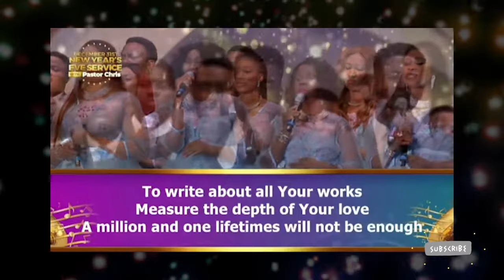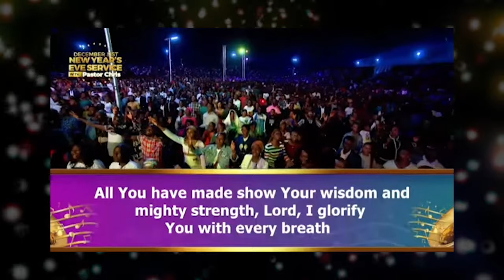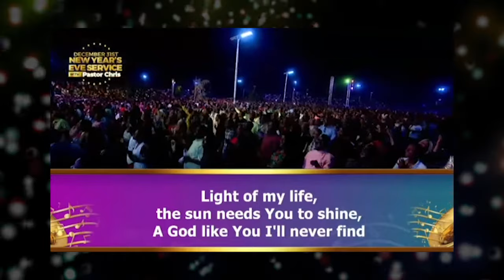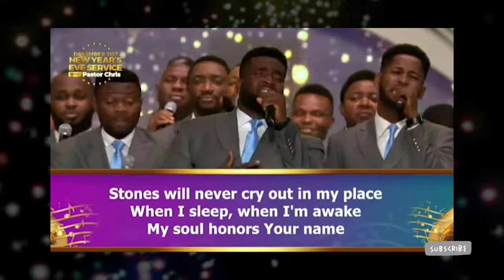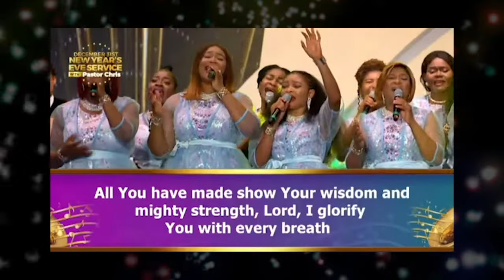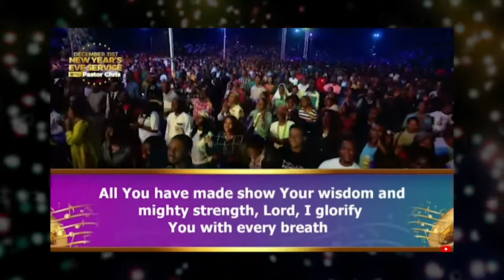Light of my life Loveworld Singers New Year's Eve Service with Pastor Chris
Loveworld Singers ministering Light of my Life  New Year's Eve Service with Pastor Chris .